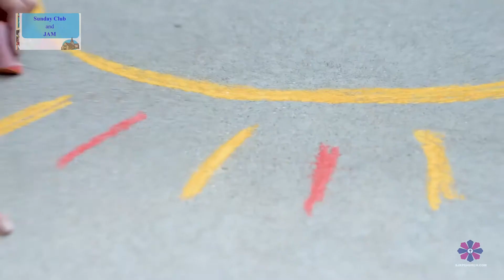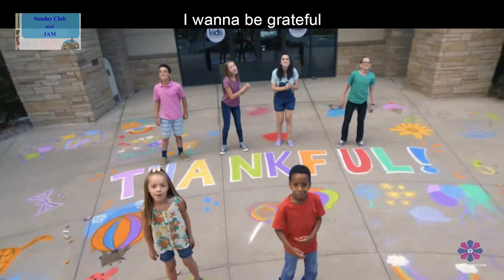Sunday Club & Jam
Come and join Emma as she shares stories about greed and wealth and what God needs us to do.